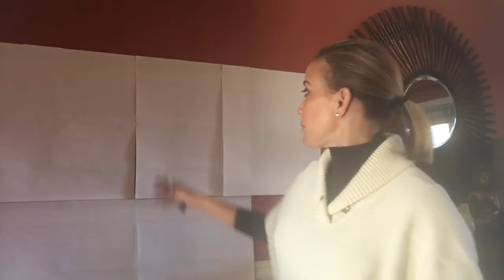Behind the scenes of writing my second book!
Behind the scenes of writing a book!

If you haven't yet, have you ever said to yourself, "I'd love to write a book!"

This morning, I share 'behind the scenes" activities for "speaking" my new book.

I hope it inspires you to explore getting your message out there!

While writing my first #1 bestselling book, Fearless Women at Work, I documented all the steps I took to make it a bestseller with my coaches, a supportive community, friends, and colleagues. If you'd like a copy, message me.